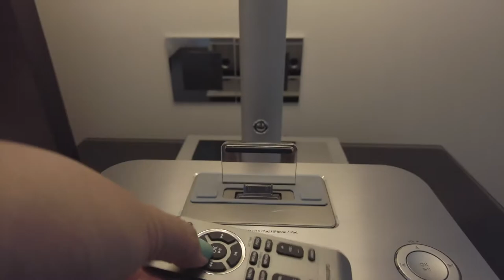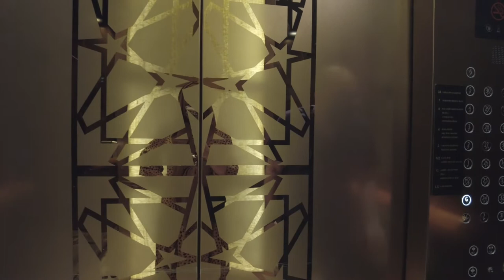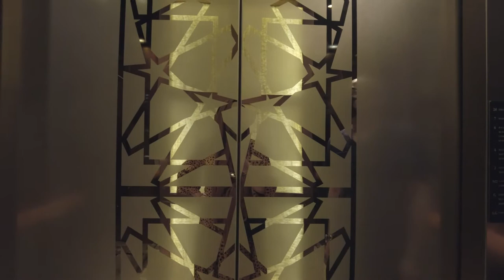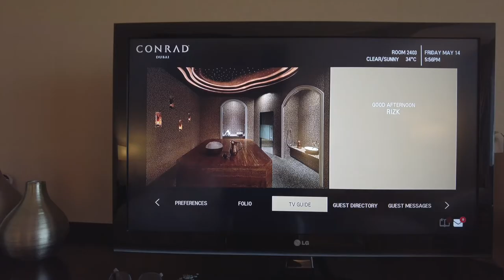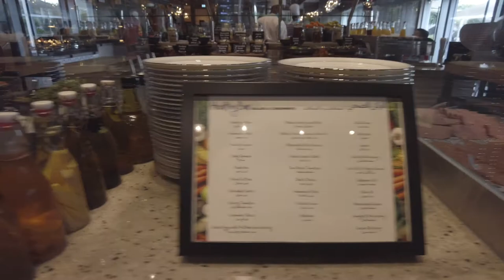🏩 CONRAD Dubai [Executive Eid Stay-cation]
📍 WHERE WE WENT:
🏩  CONRAD HOTEL DUBAI (Hotel Accommodation)
🍳 BALLARO Restaurant (Breakfast)

ℹ️ FOR BETTER VIDEO QUALITY — WATCH iN HD